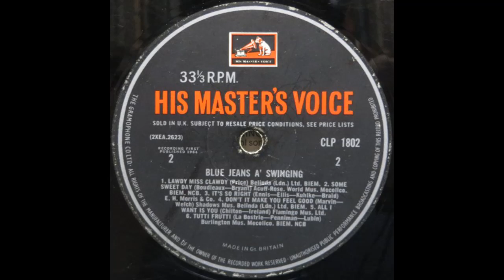Some Sweet Day - The Swinging Blue Jeans